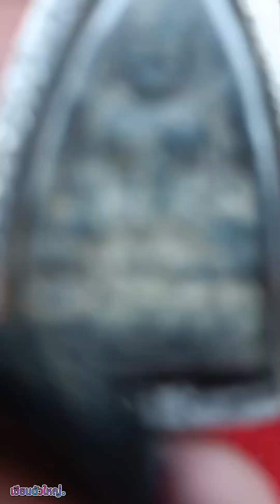พระพุทธชินราช เนื้อชินเขียว | เซียนตัวใหญ่.